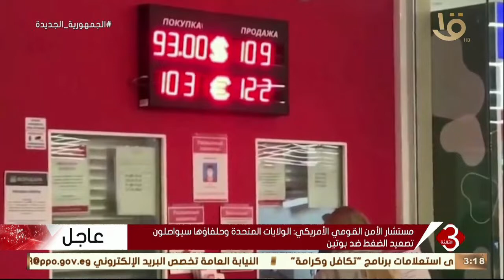نشرة الثالثة | آخر تطورات الأزمة الأوكرانية